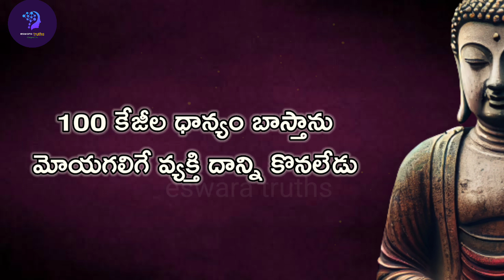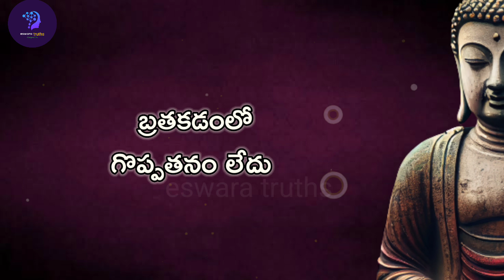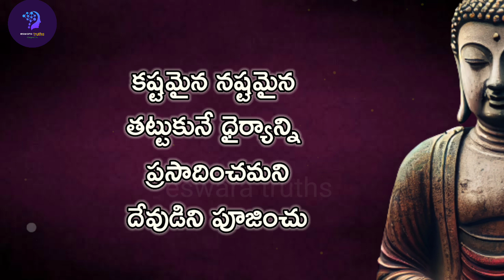Buddha Healing Motivational Quotes | life quotes | Inspirational quotes| Jeevitha Satyalu #122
Buddha Healing  Motivational Quotes | life  quotes | Inspirational quotes| Jeevitha Satyalu |Life quotes| || Famous Telugu Quotes|| by eswara truths #122

  in this video we present the best motivational/ inspirational quotes ...